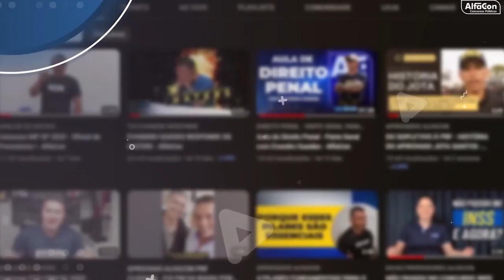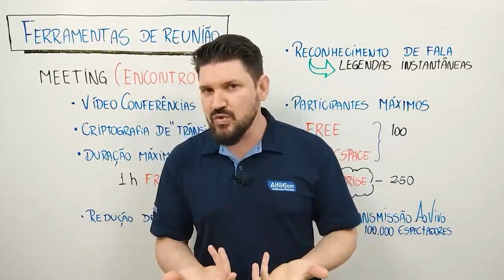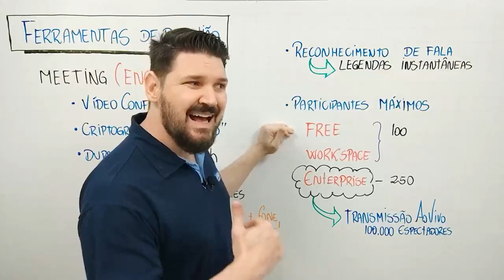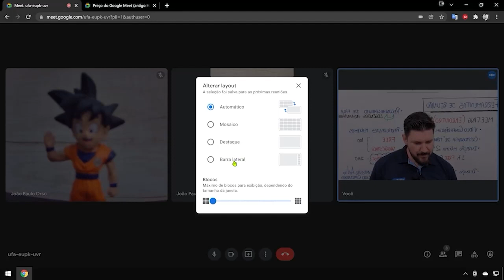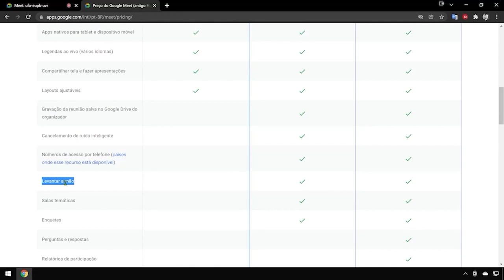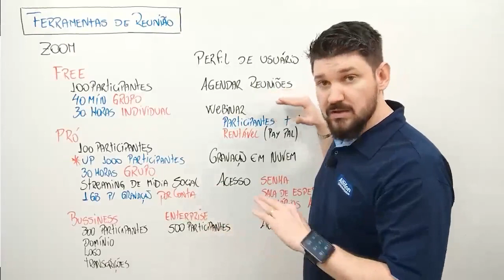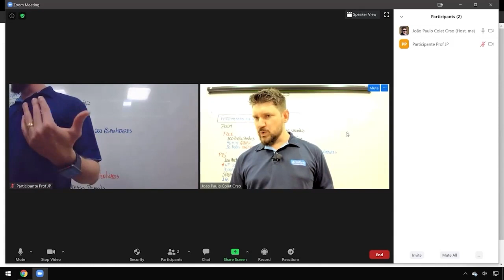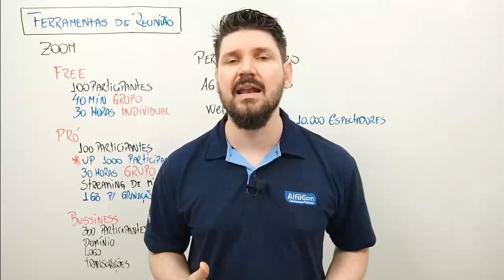Concurso Caixa Econômica 2023 - Aula de Informática - AlfaCon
💡 O Concurso Caixa 2024 está ABERTO! São 4.050 vagas para cargos de nível médio e superior, com remuneração de até R$ 14.915,00 + benefícios. Clique e comece seus estudos sem pagar nada!

👨‍🏫 Aula de informática com o professor João Paulo